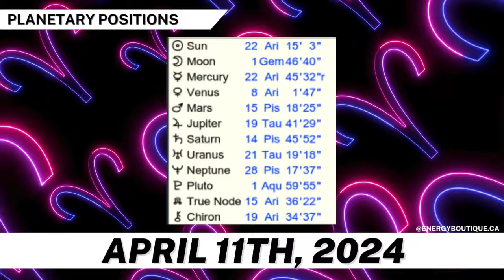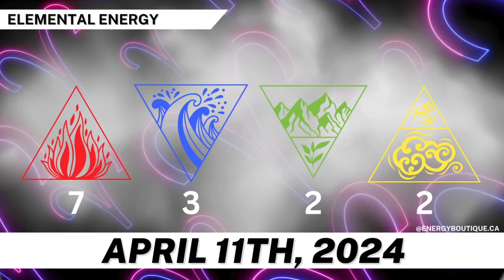ENERGY FORECAST: APRIL 11, 2024